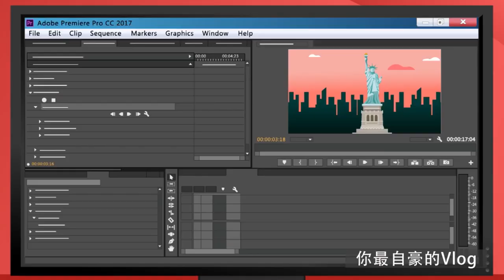爆漿泡芙這樣做 甜妹教你為愛增溫 | 台灣蘋果日報